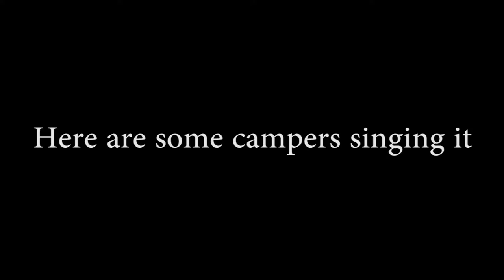Hakuna Matata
The Hakuna Matata Grace
(Lion King Movie)

It’s time for snack,
what a wonderful phrase,
ain’t no passing “CRAZE”.
We’ll be thanking God
for the rest of our days.
It’s our problem freeeeee, philosophyyyy,
it’s time for a snack!.
Thank you God (x4)